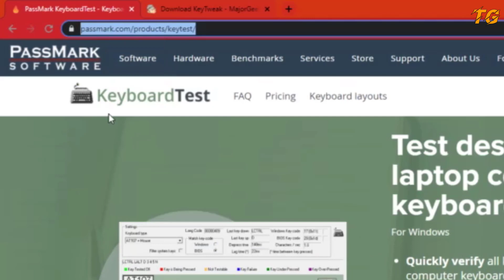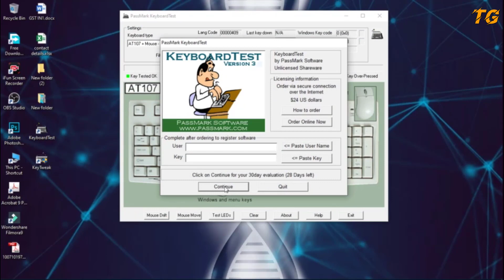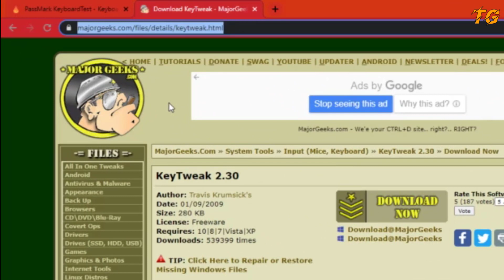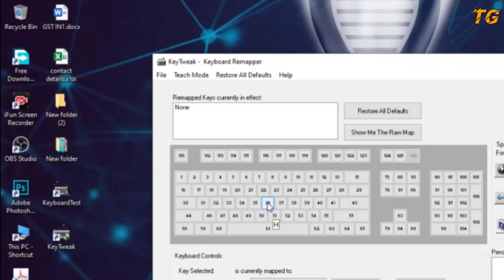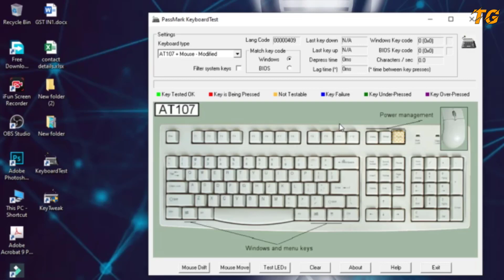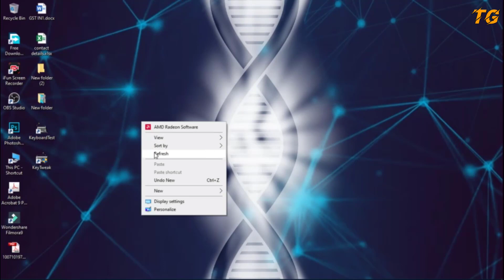How to Disable or Turn Off Laptop/PC Keyboard Keys.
About This Video:
Doston is video me maene apko bataya hae kaese aap apne keyboard ke kisi bhi faulty key ko disable kar sakte hae.